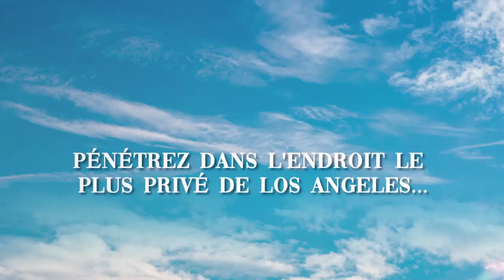Is It Love ? Secret Palace 💎 ( Nouvel Univers)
Voilà le tout nouvel univers qui arrive très bientôt ❤
Is It Love ? James de l'univers "Secret Palace" est en précommande 🥰

🗝️ Poussez les portes du Secret Palace, débusquez tous les secrets de ce lieu magique et accomplissez votre mission !
Secrets, mensonges et amours tourmentées seront les maîtres mots du tout nouvel univers de "Is It Love?"
Pré-inscrivez-vous maintenant sur Android ou iOs pour gagner un visuel inédit dans l'album de votre application !
Sortie prévue: le 21 juillet 2020.

"Alors que le soleil californien est au zénith, poussez les portes du Secret Palace pour vivre la plus romantique des aventures ! Le compte à rebours est lancé, le temps est limité pour débusquer tous les secrets de ce lieu magique et réussir votre mission ! Êtes-vous prête pour “Is It Love? James” ?

Incarnez une héroïne à l'esprit vif et à la répartie sans pareille. Au Secret Palace, tout le monde porte un masque, méfiez-vous, enquêtez et faites les bons choix car ils influenceront le cours de l'histoire. L'amour sera au rendez-vous, mais survivra-t-il à la trahison ?
Secrets, mensonges et amours tourmentées seront les maîtres mots de cet opus issu du tout nouvel univers de ""Is It Love?"" : Secret Palace."